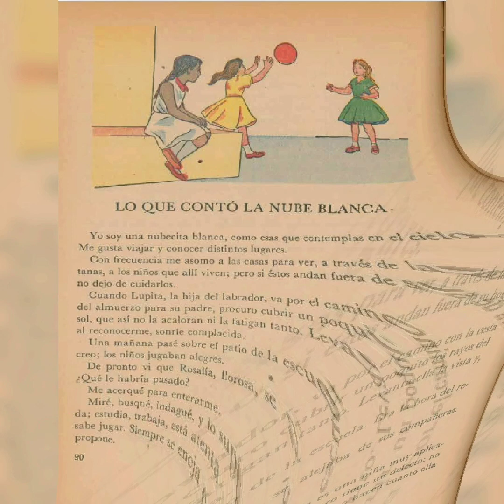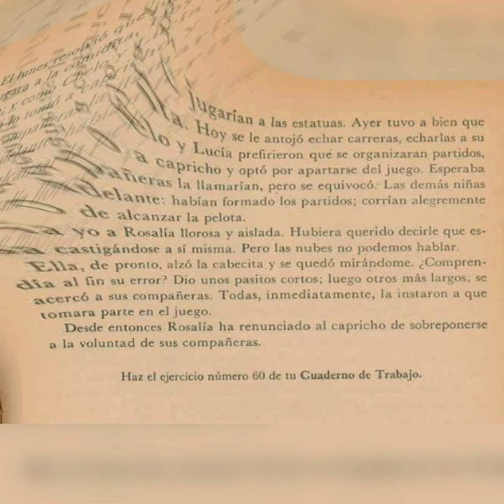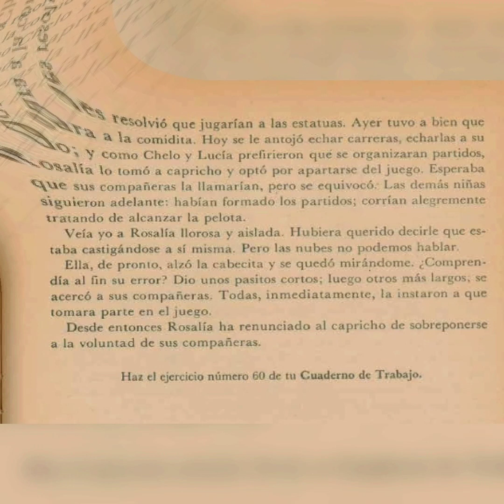Lo que contó la nube blanca